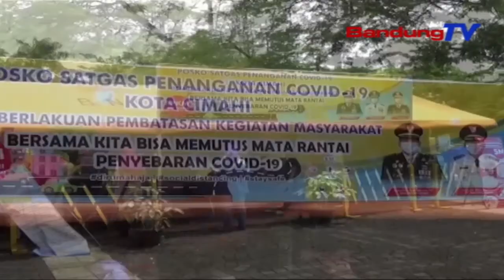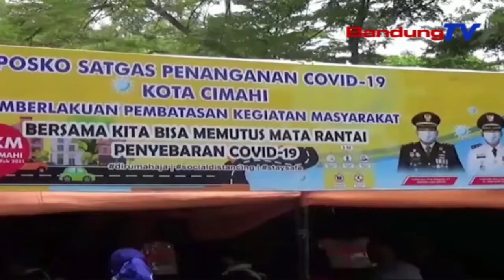Nu Calageur Tina Covid-19 Jumlahna Réa, Cimahi Teu Lockdown | TP | BANDUNGTV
TP | BANDUNGTV | ELBY NOPITRI | Pasen Covid-19 Anu Calageur Jumlahna Beuki Rea, Pamarentah Kota Cimahi Moal Ngalarapkeun Lockdown. Eta Kaayaan Teh Dierong Lantaran Masih Efektifna Pemberlakuan Penerapan Pembatasan Kegiatan Masyarakat Atawa PPKM Dina Hambalan Kadua.